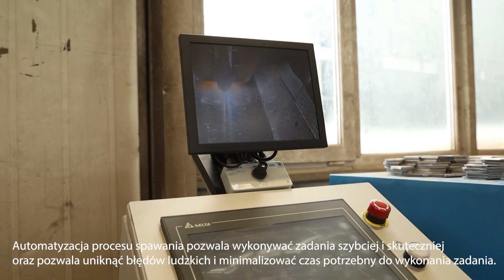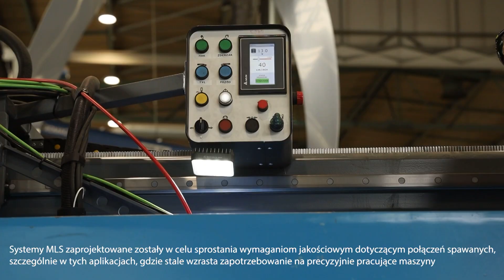Systemy spawalnicze MLS MOST (automaty spawalnicze dedykowane do wykonywania spoin wzdłużnych.)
Systemy spawalnicze MLS MOST są to nowoczesne automaty spawalnicze dedykowane do wykonywania spoin wzdłużnych.

Wykorzystywane są przy produkcji m.in. zbiorników, rur, wkładów kominowych i systemów wentylacji, ponadto przy łączeniu arkuszy blach czy budowie reaktorów.

Zastosowanie automatów MLS w znacznym stopniu zwiększa efektywność i  wydajność: Automatyzacja procesu spawania pozwala wykonywać zadania szybciej i skuteczniej oraz pozwala uniknąć błędów ludzkich i minimalizować czas potrzebny do wykonania zadania

Urządzenia charakteryzują się doskonałymi parametrami ergonomicznymi i użytkowymi oraz intuicyjną obsługą.

Systemy MLS zaprojektowane zostały w celu sprostania wymaganiom jakościowym dotyczącym połączeń spawanych, szczególnie w tych aplikacjach, gdzie stale wzrasta zapotrzebowanie na precyzyjnie pracujące maszyny.

Początkowy nakład finansowy na zakup i wdrożenie systemów MLS, w dłuższej perspektywie prowadzi do znaczących oszczędności. Redukcja kosztów wynika z efektywniejszego wykorzystania zasobów, eliminacji błędów, zmniejszenia czasu potrzebnego na wykonanie zadań oraz zwiększenia wydajności.